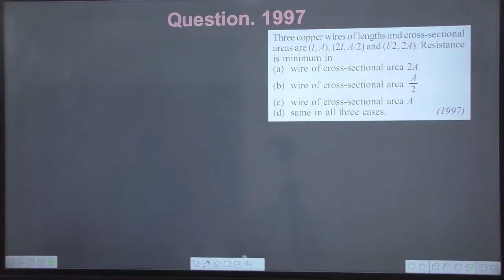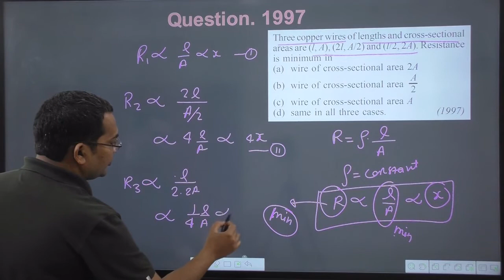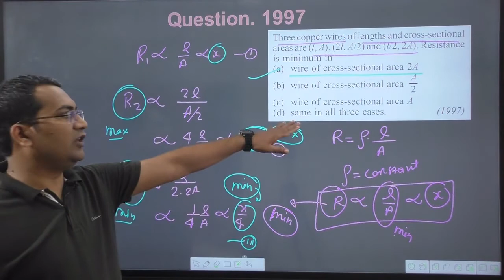Three copper wires of lengths and cross-sectional areas are (l A) (2l A/2) and (l/2 2A). Resistance